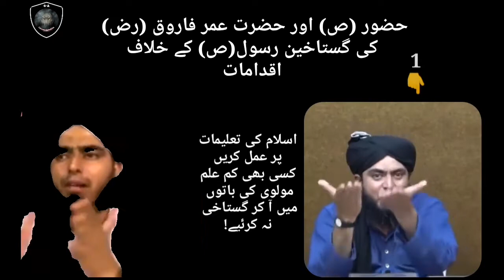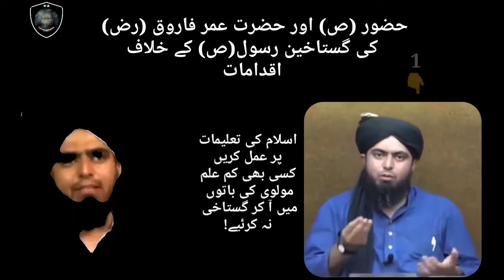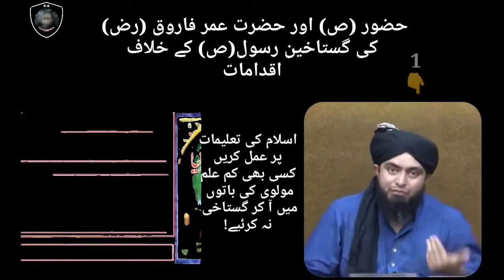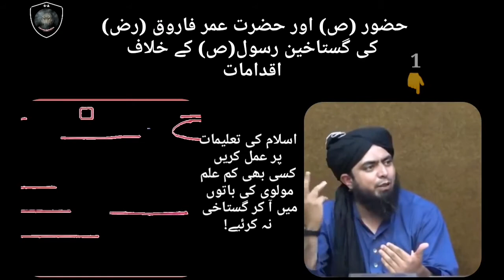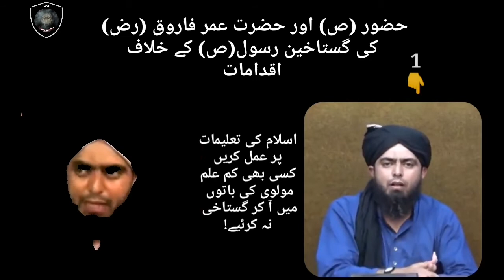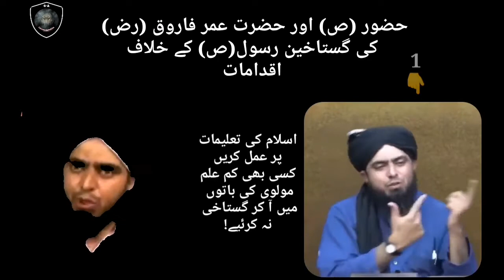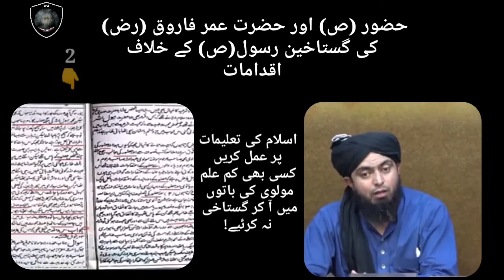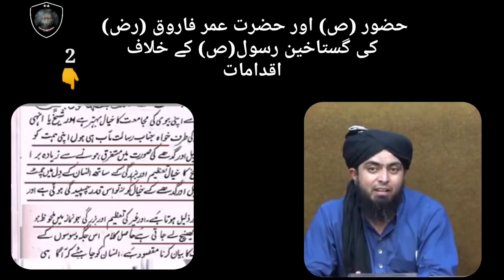Engineer Ali Muhammad Mirza views about Peshawar court incident from Quran and Sunnah. [Gustakh]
In this video Engineer Ali Muhammad Mirza explained that extrajudicial killing status in Islam.
And he described about Hazrat Umar e Farooq reactions for Gustakh e Rasool.
People claims that Hazrat Umar e Farooq killed Gustakheen while he is telling that it is not true story.